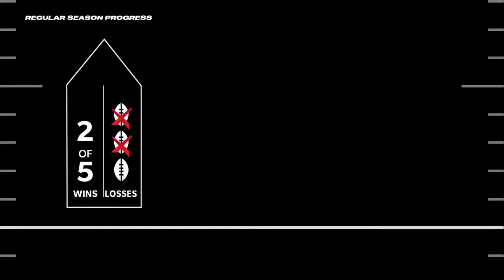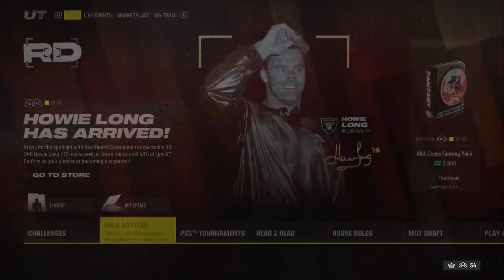🔴Mut Grind What's up